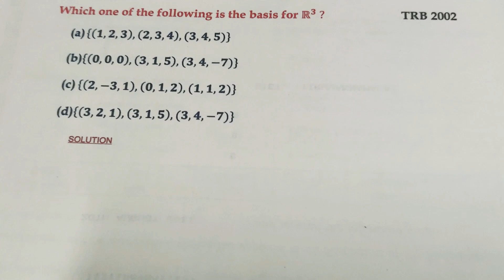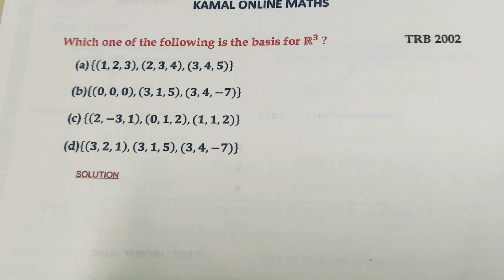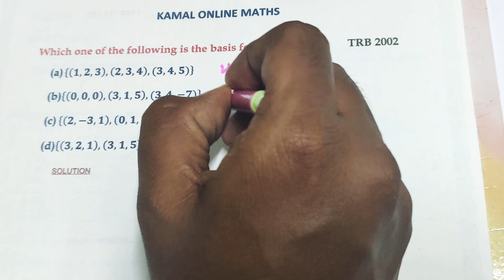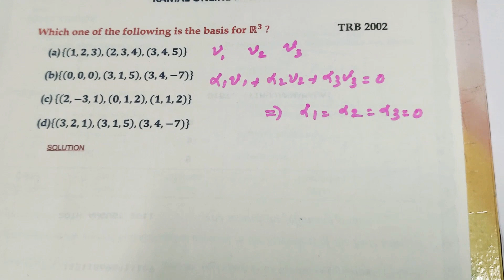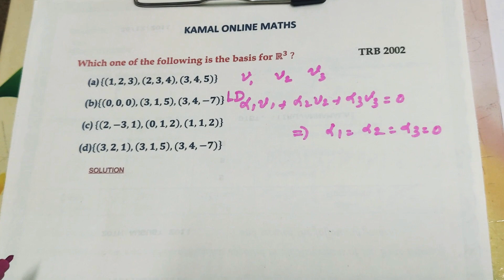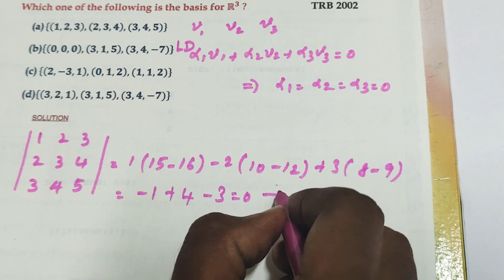PG TRB MATHS | Linear Algebra | Basis | Linearly Independent set